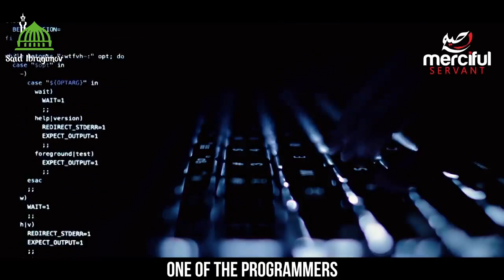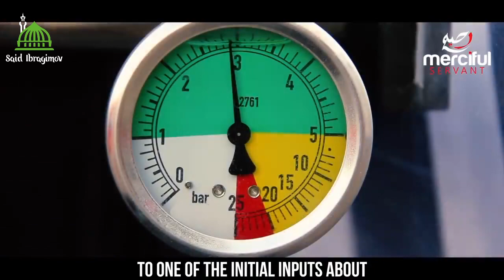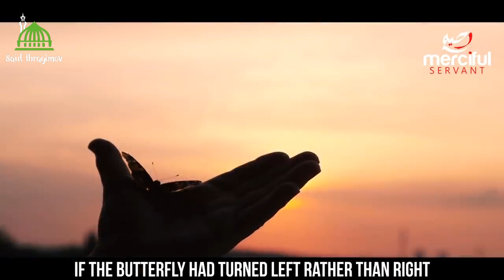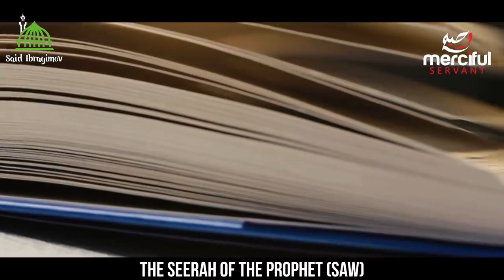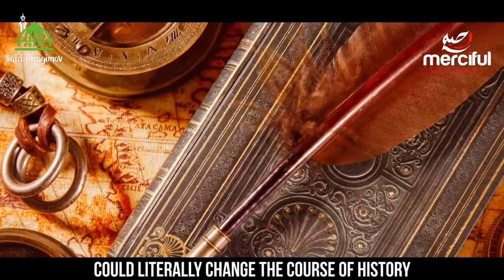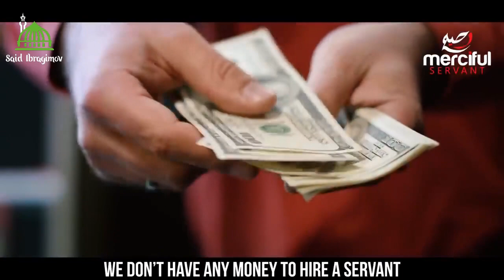ЭТО МОЖЕТ ИЗМЕНИТЬ ВАШУ ЖИЗНЬ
Ассаляму аляйкум, уважаемые братья и сестры !
Вы можете осуществить свой вклад в распространение прекрасной религии Всевышнего Аллаha и Его Посланника ﷺ,  по номеру карты Сбербанка:      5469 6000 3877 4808

Да вознаградит Всевышний каждого, кто причастен к распространению пути Любви и Спасения - Ислама.
Амин